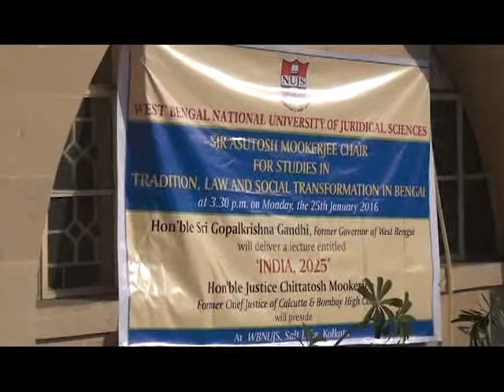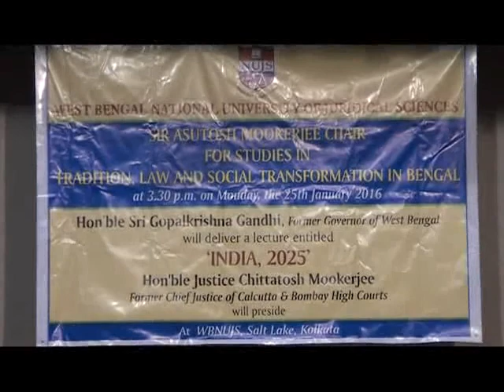Sir Asutosh Mukherjee Chair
“SIR JUSTICE ASUTOSH MOOKHERJEE CHAIR FOR STUDIES IN TRADITION, LAW AND SOCIAL TRANSFORMATION IN BENGAL”

Hon'ble Sri Gopal Krishna Gandhi, Former Governor of West Bengal will deliver a lecture: 'India 2025' on  the 25th January 2016 at NUJS Auditorium.